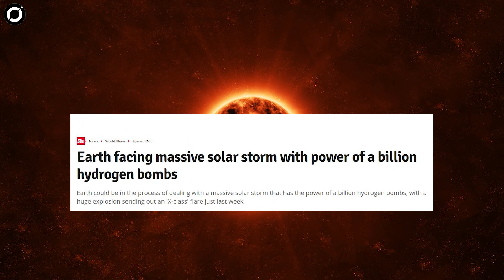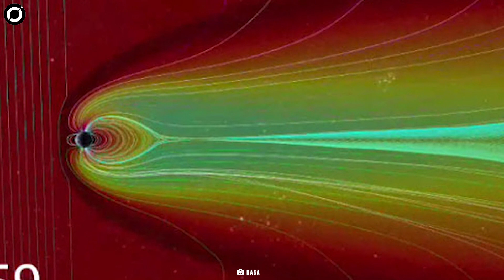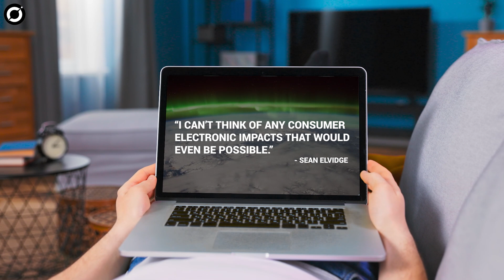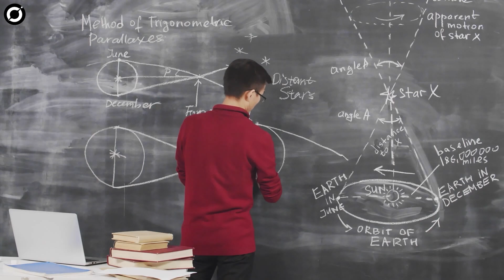A Giant 'Hole' In The Sun 30 Times Bigger Than Earth Has Opened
NASA Just Announced A Massive 'Hole' 30 Times Bigger Than Earth Has Opened In The Sun
On the night of March 29, a massive solar flare knocked out radio communications on our planet. As we have already explained solar flares before, they are huge explosions from the sun’s surface that emit intense bursts of electromagnetic radiation.

This solar flare was immensely powerful and classified as an X1.2 flare, belonging to the most powerful X-class, barged in on the Earth, ionized the top layer of the atmosphere, and managed to severely disturb the radio communication across the globe.